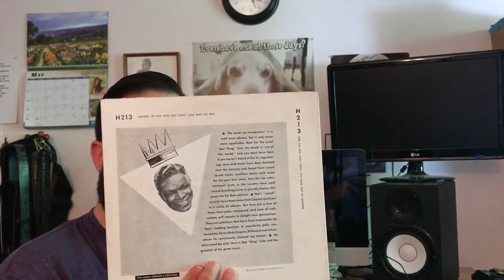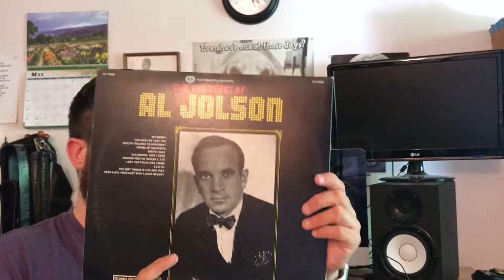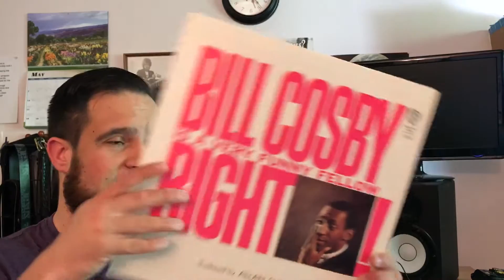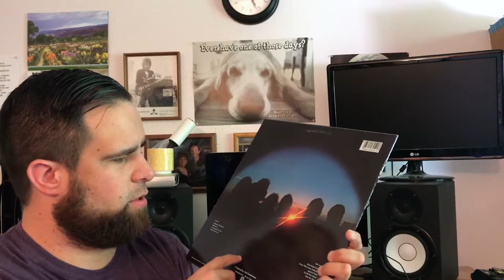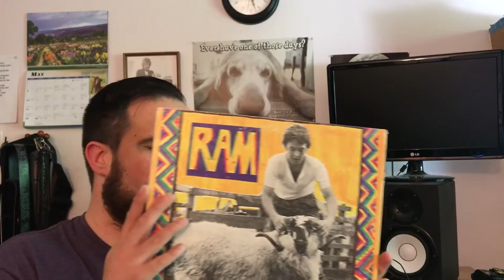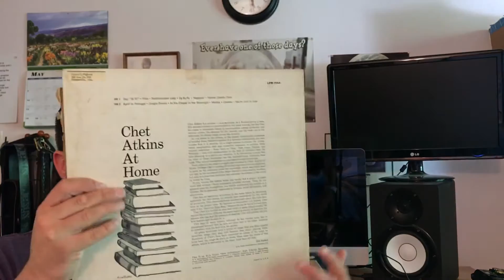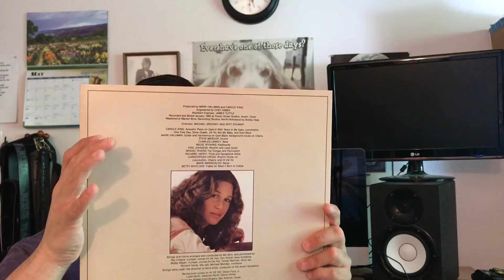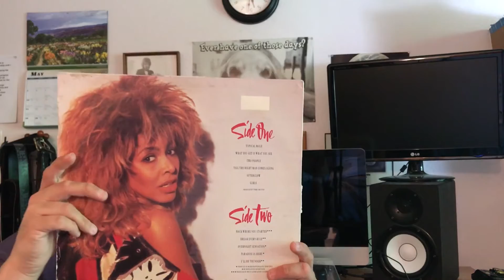Dollar Vinyl Haul : Vinyl Finds 2017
Hello Vinyl Community. Enthusiast lovers of all things vinyl. And have a great day !